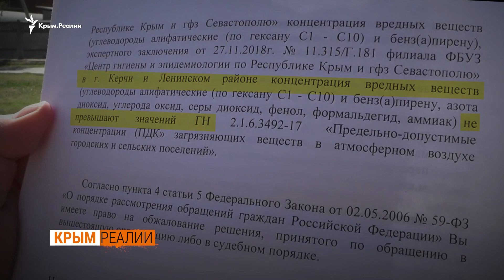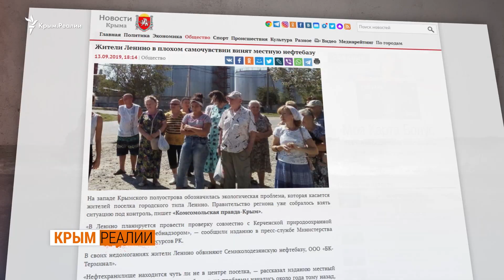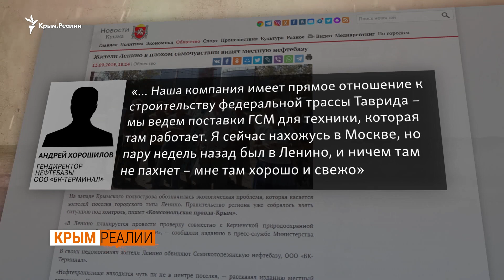Как советская нефтебаза травит крымчан?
«Нас тут травят. Травят наших детей», – жители поселка Ленино на востоке Крыма массово жалуются на проблемы со здоровьем. Симптомы у всех одни и те же: кашель, тошнота, боли в желудке. Причину своих бед местные видят в расположенной в центре поселка советской нефтебазе.

Еще 5 лет назад жалоб на здоровье от жителей Ленино не поступало. Пока Крым находился под контролем Киева нефтебаза не функционировала. Однако после аннексии полуострова в 2014 году предприятие передали в частные руки. Теперь его делами занимается российский бизнесмен, причастный и к строительству крымской трассы «Таврида».

Чтобы разобраться в проблеме вокруг советской нефтебазы, журналисты Крым.Реалии отправились в Ленино. Как на недовольство людей реагируют российские власти, что о вреде предприятия говорит его новый владелец, и какие требования выдвигают местные жители – смотрите в сюжете.

Наши подкасты на Apple Podcast:
1️⃣ «Крымский.Пармезан»